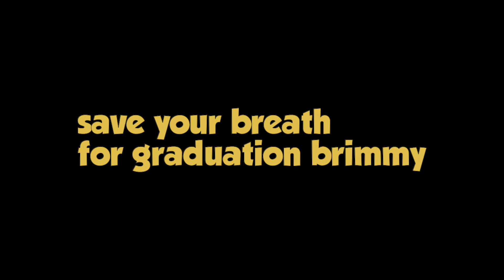Champagnat Day Film